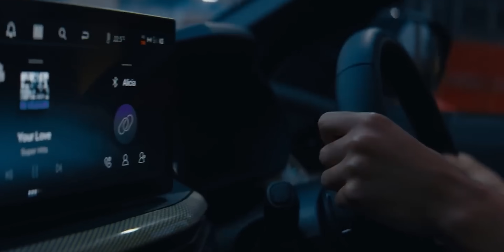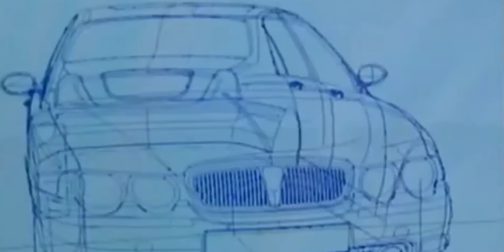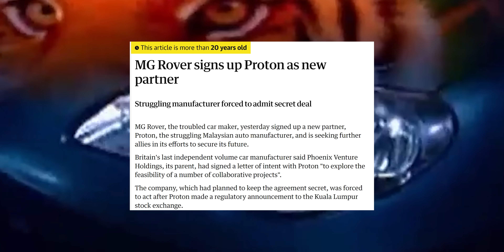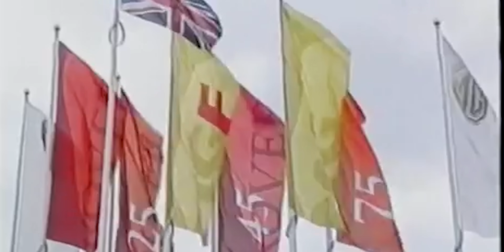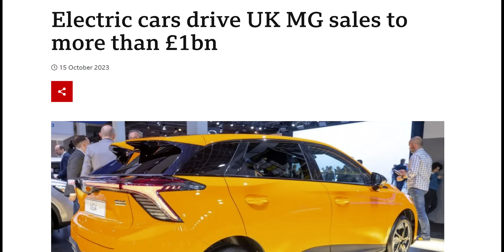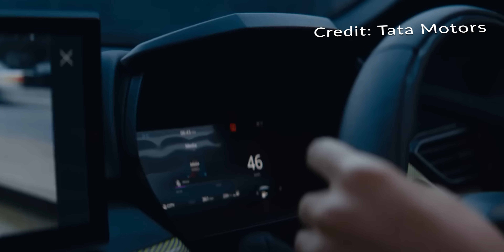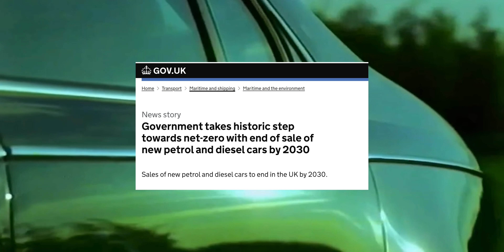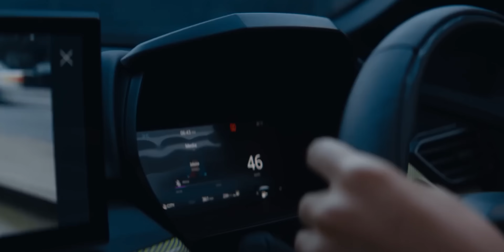ROVER COULD RETURN! But It May Be TERRIBLE!? - Exploring The Tata Rumour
In this video we cover one of the most debated topics regarding the british car industry and its decline and how Rover could return and make cars again by leveraging it's history of the SD1, P6, P5 and 75 with the brand possibly being used to rebadge Tata cars to wage the great EV war against MG and China.

We explore Rover's past successes, failures and why this may be plausable.

This is simply a theory and something I have been asked about several times, if Rover could return and how as well as if the Tata rumours are true, that they could return in the late 2020s but who knows? This video is meer speculation on this theory and I'd like to hear your opinion below

Just a note; not all was bad with British leyland and the British car industry isn’t dead it is very much alive. Regarding MG Rover and the many other eras I covered as much as I could in the small recap but longer videos will be produced covering these eras.